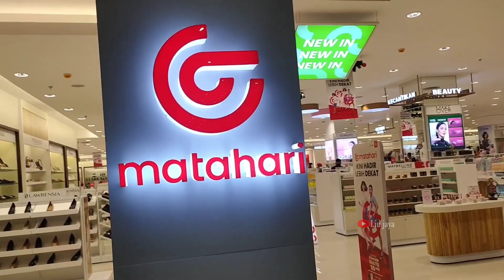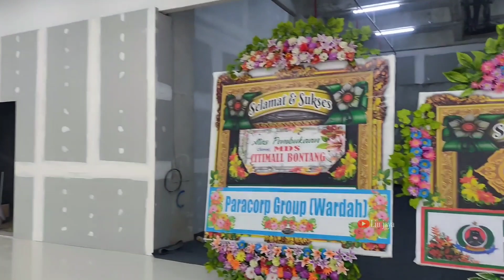GRAND OPENING CITIMALL BONTANG | Citimall pertama di kota bontang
CITIMALL BONTANG resmi beroprasi mulai tanggal 1 desember 2022
Citimall pertama di kota bontang